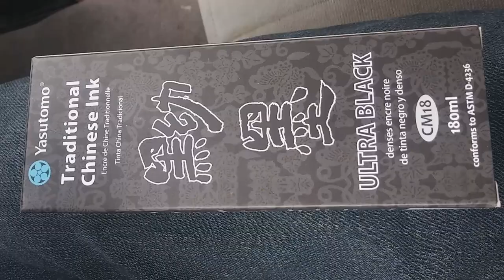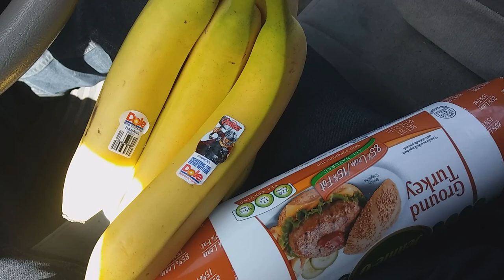Art Of Adventure | Dentist | Hobby Lobby | Grocery Store & More (VLOG)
I hope to have a positive influence to touch the lives of others to motivate,inspire and discover the world of art as i share my journey to explore different drawing styles.Drawing has always been the true love of my life. As a child i drew to escape troubles surrounding me and created my own world of happiness.

We only live once so we might as well give our all with what we have in life.
It's taken me a long time to rediscover myself.
Your passions,interests,hopes and dreams are what matter,follow what you desire and never give up.

Art Of Adventure VLOG while i Drive
Visit to Ontario - Walmart and Hobby Lobby
Mansfield  -Dentist
Shelby - Save A Lot
If you have any questions, there are lots of helpful links in any of my video descriptions.

- Jacob Arthur Sheetz

Links to my other Pages and Products

✒️ The substance of my art is not to reproduce reality. But to produce a reality i can escape into.

J.Sheetz - Artwork